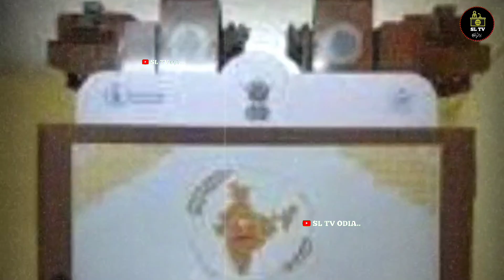ଏଥର ଏଟିଏମରୁ ବାହାରିବ ଚାଉଳ, ଆସିଲା ଚାଉଳ ଏଟିଏମ by sl tv odia